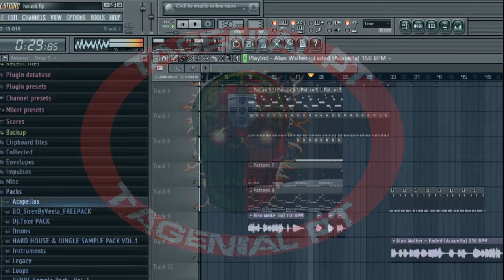Alan Walker - Faded (Dj.Tozé Remix Preview) [TÁ A FICAR BRUTAL]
::::::::::::::::::::::::::::::::::::::LÊ A DESCRÇÃO::::::::::::::::::::::::::::::::::::::
Malta estou a trabalhar num novo som, que é um remix.
Se querem ter o som completo este vídeo tem de chegar aos 5000 likes.

Participa na avaliação de SetUps:
Regras:
2 Fotos do teu PC (1 de frente e outra de outro angulo)
1 debaixo da tua secretária
Envia as fotos para a página oficial do facebook (LINK EM BAIXO)

O uso de alguma destas imagem estão proibidas, o uso de qualquer uma delas dá direito a um processo.